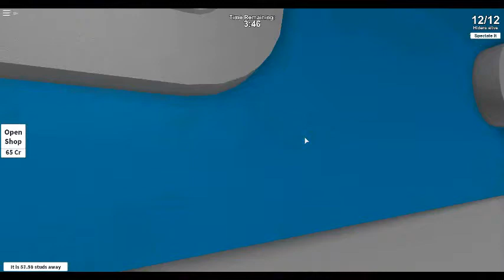OMG NO WAY GLITCHCHHCHCHC SPOT IN HIDE AND SEEK EXTREEEEM (MUST SEE) FREE GIFT CARD GIVEAWAY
OMG FOUND THIS SPOT SO FOOD FREE GIFTCARD